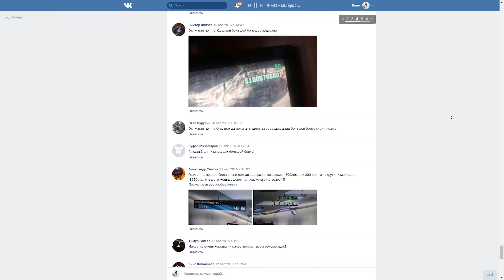ТОКСИКАМ КОНЕЦ в GTA Online.. Новое обновление которое изменяет игру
Как Rockstar порезали опрессор в новом обновлении GTA Online "Внештатные Диверсанты"